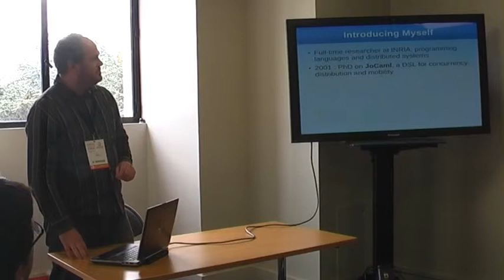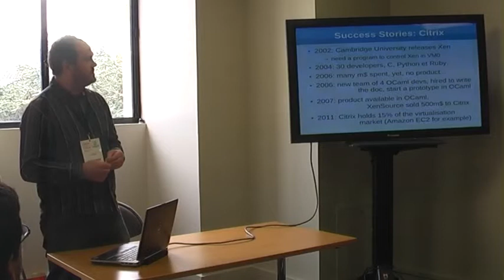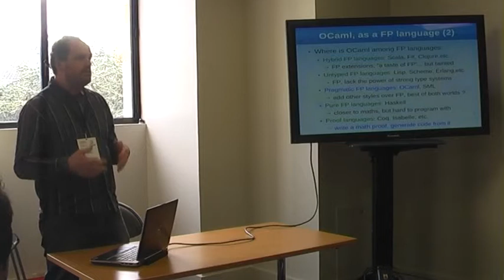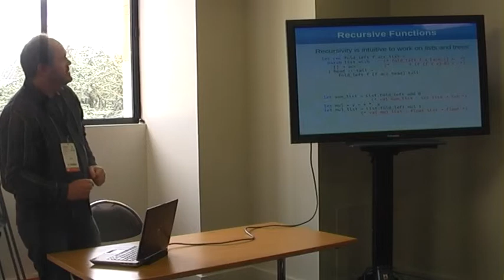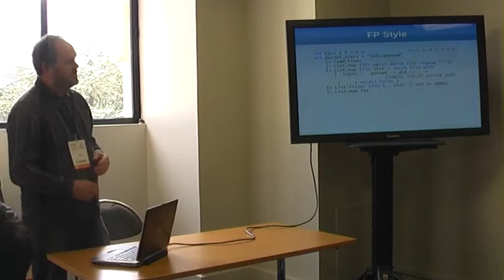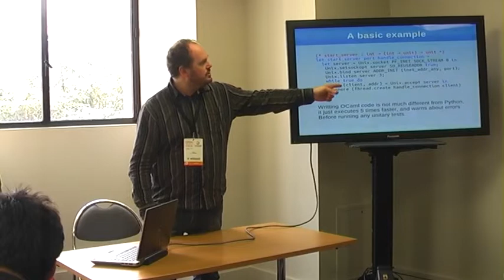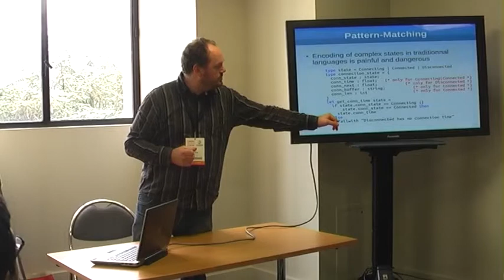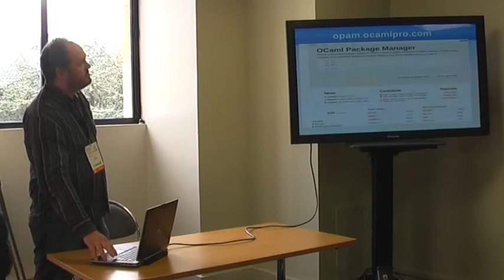[OSDC.fr 2013] La programmation guidée par les types, avec OCaml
OSDC.fr 2013 — Fabrice Le Fessant

OCaml est un langage statiquement typé, développé à l'INRIA, et utilisé massivement pour la programmation des logiciels les plus complexes (compilateurs et analyseurs de code embarqué, prouveurs de théorèmes, trading automatique, etc.) pour garantir fiabilité et performance. En OCaml, le paradigme de programmation est "la programmation guidée par les types", le programmeur définit les types que son application manipule, parmi un large éventail de possibilités, puis il peut coder tranquillement, en se laissant guider par le compilateur, pour obtenir un programme correct et performant sans effort.

Cet exposé est une introduction à OCaml et à la programmation guidée par les types.